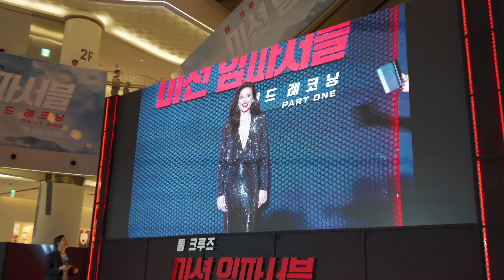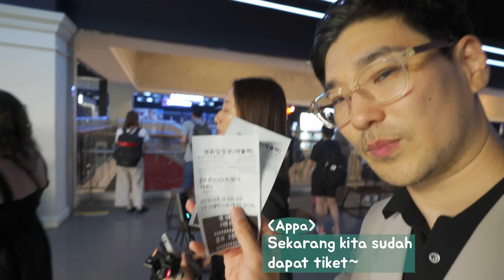BUKAN PATUNG LILIN, BUKAN GAMBAR, INI TOM CRUISE ASLI, KETEMU LANGSUNG!! 🤩😍🥰